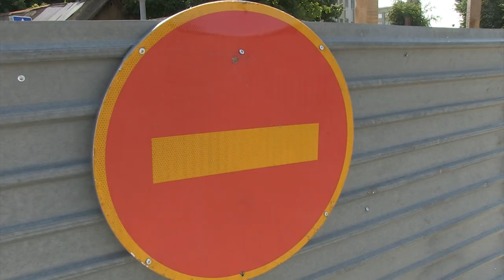В ПАО "Т Плюс" ответили на претензии саратовцев